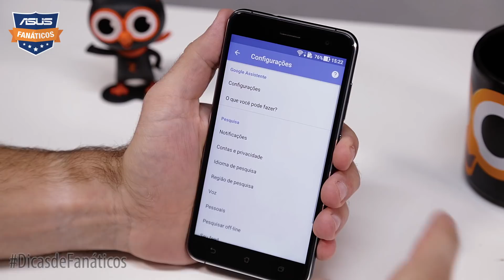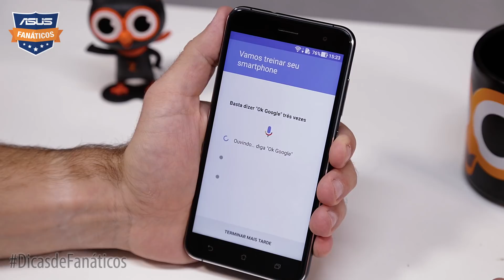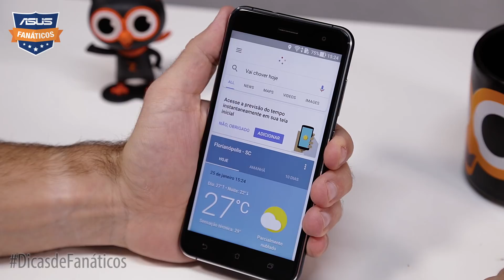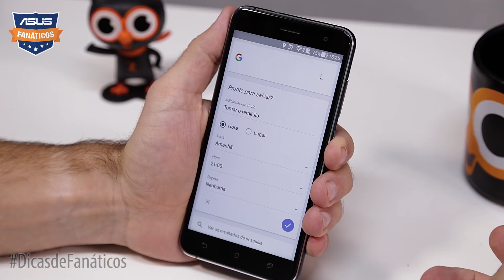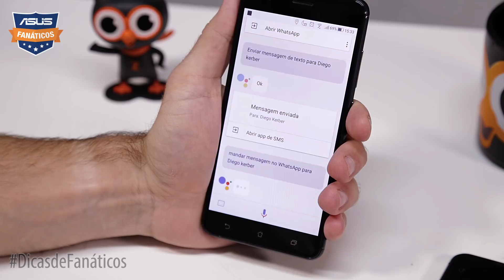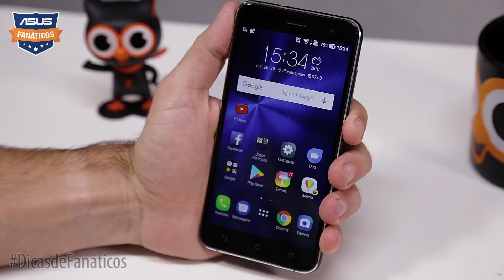Dica de Fanáticos: como usar comandos de voz no ZenFone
Usar comandos de voz é uma mão na roda pras tarefas rotineiras. O recurso, que funciona muito bem é bastante versátil, torna o uso do ZenFone muito mais prático. Veja como configurar e usar a ferramenta na nossa Dica de Fanáticos de hoje!